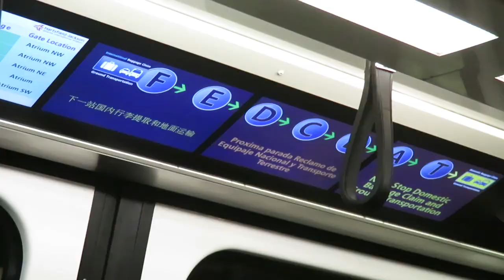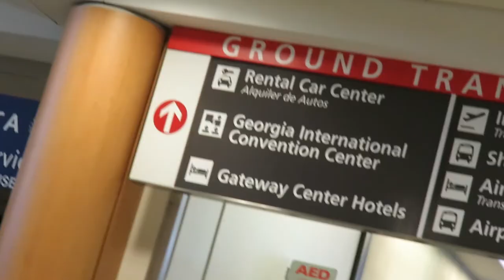LAKE HOUSE VACATION (DAY 1) Off To Alabama!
Hello! So about a month ago I hopped on a plane and met up with my brother to drive to a lake house in Alabama with the rest of my family (on my mother's side) to have a relaxing vacation consisting of food, games, swimming, boating, fishing, and hiking. We spent a whole week there, so anticipate those videos (finally) making their way onto my channel! We rarely get to get together for these kinds of trips so they're nice to document to look back on in the future.